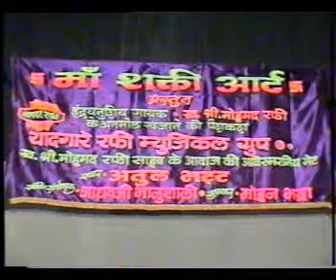Ganga Tera Pani Amrit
My Contacts Number is 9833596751 & 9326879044